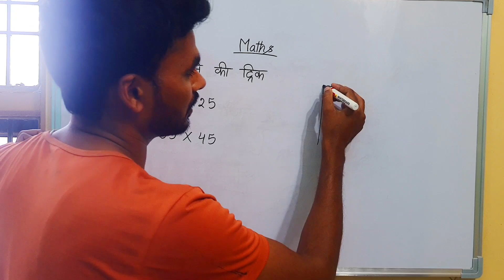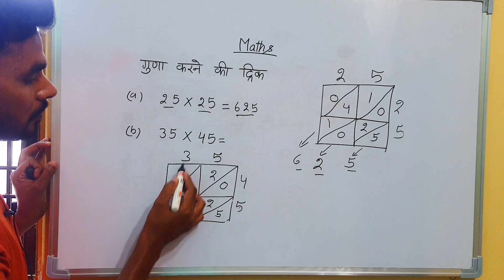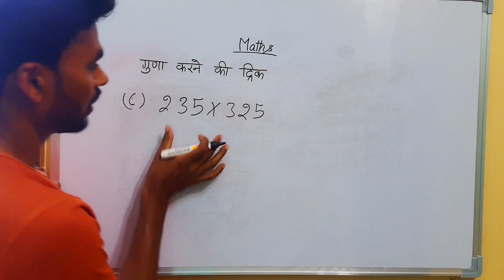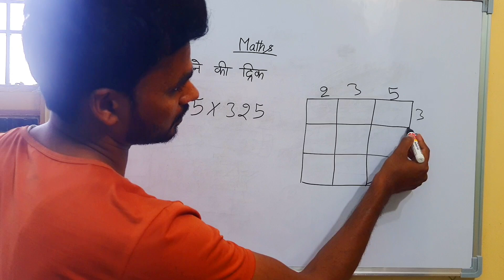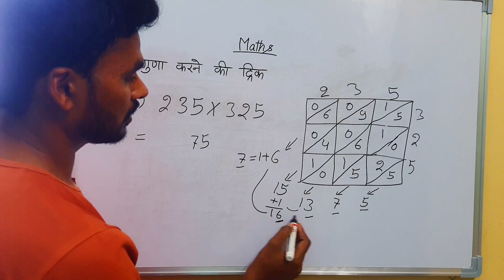Amazing Multiplication Trick || Guna Karne ki anokhi trick || गुणा करने की अनोखी ट्रिक //